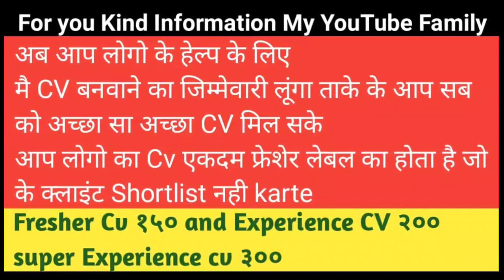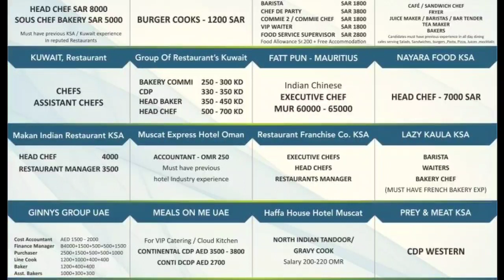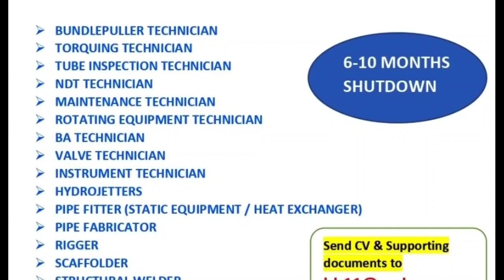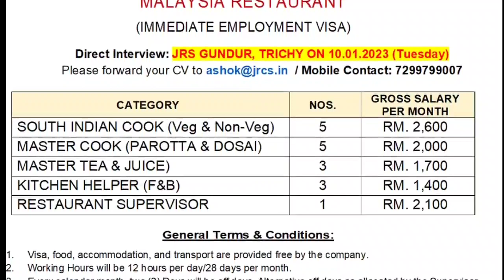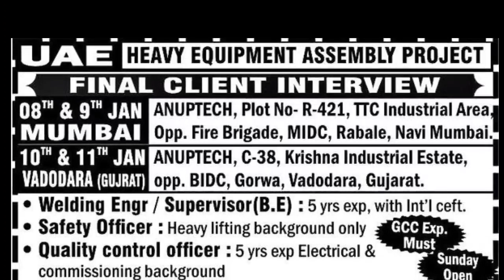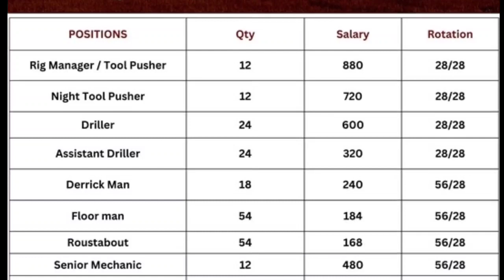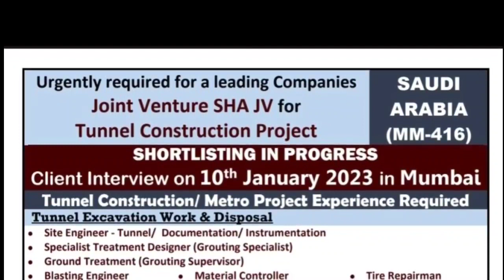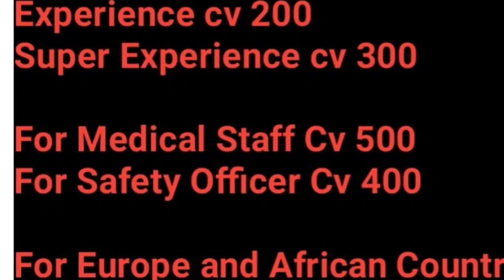08 Jan | Assignment Abroad Times Today | Europe Jobs | Overseas Job | Fresher Job 2023